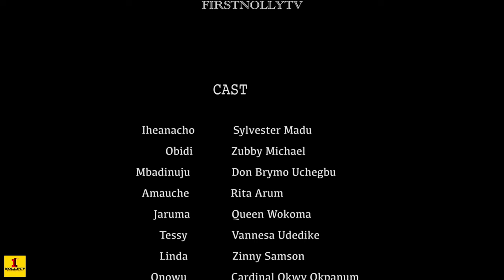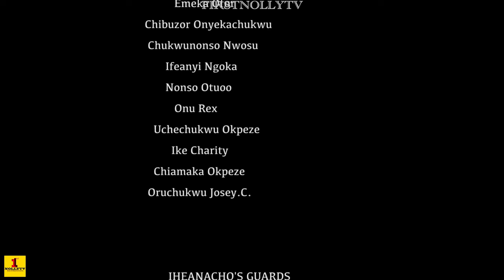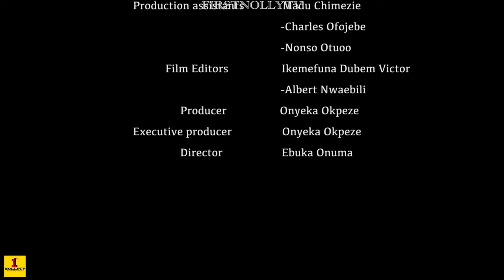A THOUSAND WAR RETURNS SEASON 12 {NEW TRENDING MOVIE} - SYLVESTER MADU|ZUBBY MICHEAL|2021 MOVIE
iheanacho(Sylvester Madu) returned fully prepared while the coronation of a new king was on going alongside his right hand man(Smith Nnebe). Meanwhile Zubby Michael required too claiming the throne. Mbadinuju(Son Brymo) also out fully prepared to secure the throne of his father's cos he's the next king. All of them very ready to battle. who will win the throne?

Starring: Sylvester Madu, Zubby Michael, Don Brymo, Smith Nnebe.

Executive Producer: Onyeka Okpeze

Director: Ebuka Onuma